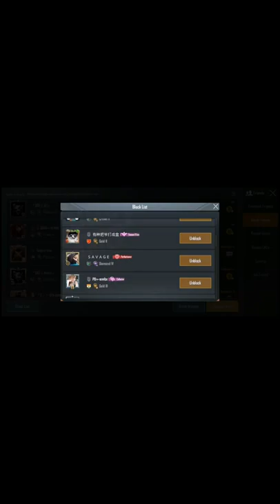pubg shorts status video |Kiss 💋 PUBG funny Gamer Laza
pubg shorts😍, pubg Video🎥,
WELCOME TO NEW PUBG VIDEO ❤️❤️❤️Pubg shorts😍, pubg Video🎥, pubg battlegroundmobileindia bgmiWait For Victor's IQ 😂 Pubg Short Video | Attitude ...
Sga,
gamerz news,
gamerzclass,
gamerz fleet,
gamerzzuana,
gamer zone,
gamerz death,
gamerz minecraft,
gamers react,
gamerz song,
gamerz world,
gamerz animated short film,
gamerz 100 days minecraft,
gamer craft,
gamerz alert,
gamerlaza_anu,
gamerlaza battery,
gamerlaza bank,
gamerlaza blood pressure,
gamerlaza bloxburg,
gamerlaza com,
gamerlaza code,
gamerlaza center,
gamerlaza definition,
gamerlaza download,
gamerlaza disease,
gamerlaza doll,
gamerlaza englisch,
gamerlaza example,
gamerlaza english,
gamerlaza font,
gamerlaza file,
gamerlaza for sale,
gamerlaza fortnite,
gamerlaza face reveal,
gamerlaza gang,
harsh gamerlaza,
gamerlaza instagram,
gamerlaza inc,
gamerlaza in english,
gamerlaza interview,
gamerlaza japan,
gamerlaza jailbreak,
gamer laza kostic,
gamer laza kitchen,
gamer laza kostic pesme,
gamerlaza lyrics,
gamerlaza llc,
gamerlaza login,
gamerlaza live,
gamerlaza meaning,
gamerlaza manual,
gamerlaza me,
gamerlaza minecraft,
gamerlaza makeup,
gamerlaza near me,
gamerlaza news,
gamerlaza net,
gamerlaza org,
gamerlaza om,
gamerlaza online,
gamerlaza overwatch,
gamerlaza park,
gamerlaza pizza,
gamerlaza pa,
gamer laza quartz,
gamer laza quartz price,
gamer laza quartz countertop,
gamerlaza quiz,
gamerlaza reviews,
gamerlaza roblox,
gamerlaza school,
gamerlaza simplified,
gamerlaza shoes,
gamerlaza sims 4,
gamerlaza sims,
gamerlaza twitter,
gamerlaza to usd,
gamerlaza tumblr,
gamerlaza tiktok,
gamerlaza tv,
gamerlaza thicc,
gamerlaza twerking,
gamerlaza unscramble,
gamerlaza unboxing,
gamerlaza vlogs,
gamerlaza vods,
gamerlaza was denied,
gamerlaza water,
gamerlaza wedding,
gamerlaza watercolor,
gamerlaza xmas,
gamerlaza x factor,
gamerz yt gaming,
gamerz yt gaming car parking,
gamerz youtube,
gamerz yousaf,
gamerz youtube channel,
gamer yash,
gamerz yt,
gamerz yt lite,
gamers yard,
gamerz ep 99,
gamerlaza zoo,
gamerlaza zodiac,
gamerlaza zelda breath of the wild,
gamerlaza 01,
gamerlaza 2018,
gamerlaza 243,
gamerlaza 24 hours,
gamerlaza 2020,
gamerlaza 343,
gamerlaza 333,
gamerlaza 41,
gamerlaza 432,
gamerlaza 533,
gamerlaza 534,
gamerlaza 530,
gamerlaza 69,
gamerlaza 6zip,
gamerlaza 613,
gamerlaza 747,
gamerlaza 737,
gamerlaza 727,
gamerlaza 73,
gamerlaza 8k,
gamerlaza 89,
gamerlaza 84,
gamerlaza 911,
gamerlaza 99pubg shorts,
pubg short video,
pubg shorts with song,
pubg shorts new,
pubg shorts tdm,
pubg shorts ruth,
pubg shorts channel,
pubg shorts viral kaise kare,
pubg shorts beta,
pubg shorts vector,
pubg shorts tips and tricks,
pubg short video editing,
pubg short attitude video,
pubg short attitude,
pubg short attitude status,
pubg short map,
pubg short attitude song,
pubg short awm,
pubg short awm video,
pubg short animation,
pubg short arabic song,
map pubg shorts,
artifex pubg shorts,
attitude revenge kill pubg shorts,
pubg attitude short,
all pubg shorts,
angry prash pubg shorts,
avengers pubg shorts,
ainsi bas la vida pubg shorts,
akhil nrd pubg shorts,
awm headshot pubg shorts,
arabic pubg shorts,
pubg shorts background music,
pubg short beat sync montage,
pubg short best song,
pubg shorts bgmi,
pubg shorts best,
pubg short background music no copyright,
pubg short bgm,
pubg ban shorts,
pubg battleground shorts,
pubg blue shorts,
pubg best shots,
bgmi pubg shorts,
best music for pubg shorts,
best bgm for pubg shorts,
bindass kavya pubg shorts,
bellal pubg shorts,
best background music for pubg shorts,
best grenade kills in pubg shorts,
brown munde pubg short,
badi mushkil baba badi mushkil pubg shorts,
pubg short clip,
pubg short clutch,
pubg short crate opening,
pubg short comedy,
pubg short clutch video,
pubg short comedy video,
pubg short cut video,
pubg short clip song,
pubg short clip video,
pubg short comedy video hindi,
chen nuo pubg shorts,
carryminati pubg shorts,
crow pubg shorts,
chinese pubg shorts,
clutch pubg shorts,
create opening in pubg shorts,
comedy pubg shorts,